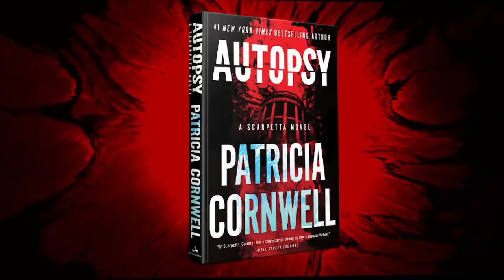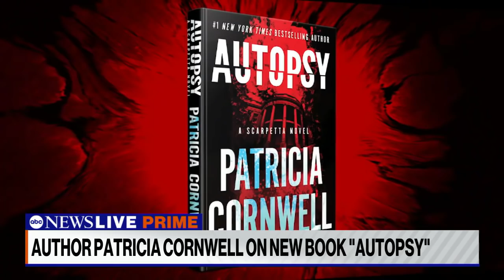How the pandemic inspired Patricia Cornwell’s new thriller, ‘Autopsy’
ABC News’ Linsey Davis discusses Cornwell’s storied career, her approach to research and writing and the 25th installment of the series that follows Dr. Kay Scarpetta.